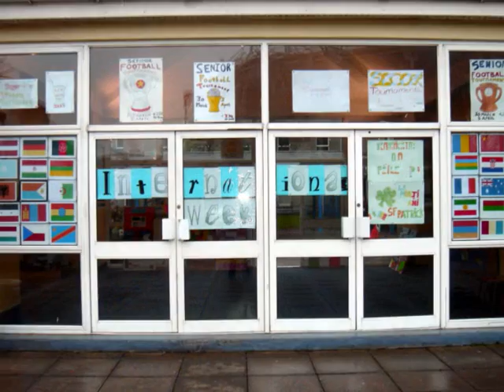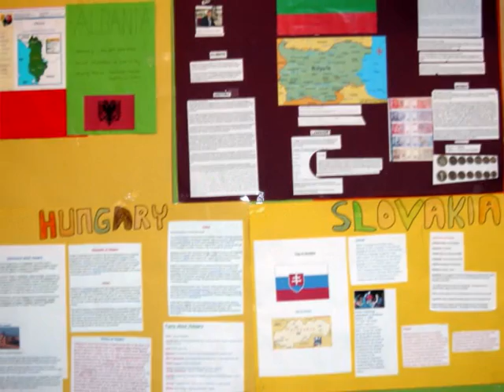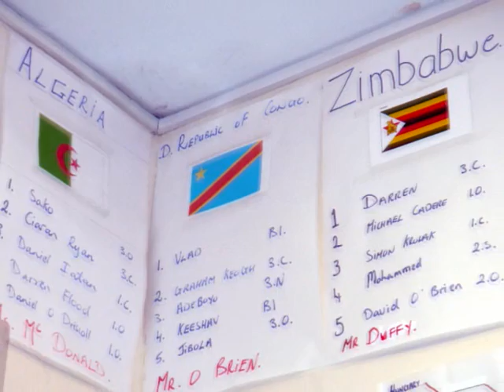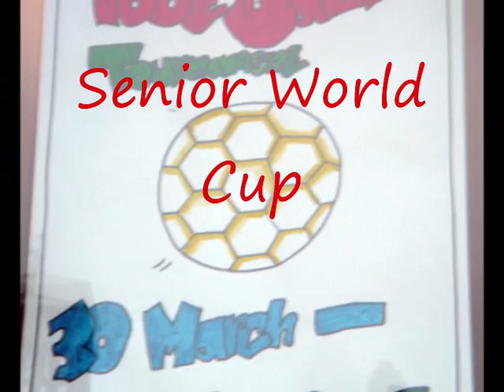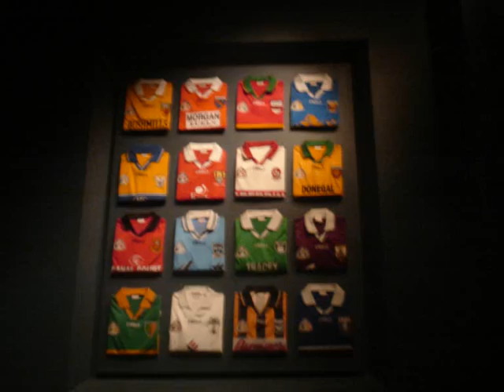O'Connell School International Week 09 Part 1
Part 1 : International Week 2009